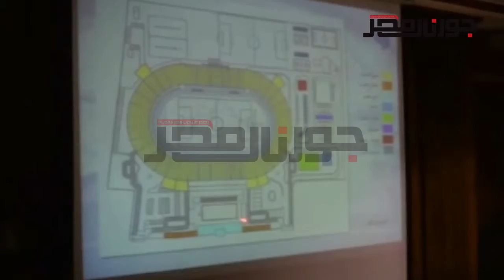بدء أعمال تطوير ستاد المنيا الرياضي على مساحة 27 فدانا